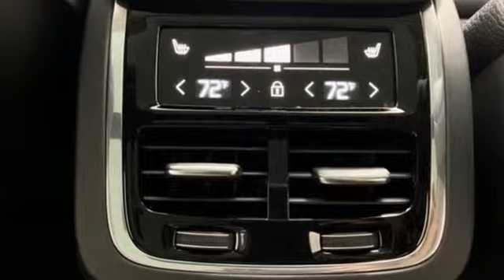New 2019 Volvo XC60 Marietta, GA Atlanta, GA TV6185 - SOLD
Year: 2019
Make: Volvo
Model: XC60
Trim: T5 Inscription
Engine: I4
Transmission: Automatic with Geartronic
Color: Gray
Interior: Charcoal
Stock #: TV6185
VIN: LYV102RL1KB339627
2019 Volvo XC60 T5 Inscription

Address:
1195 Cobb Parkway S